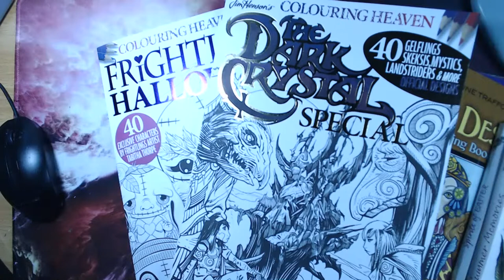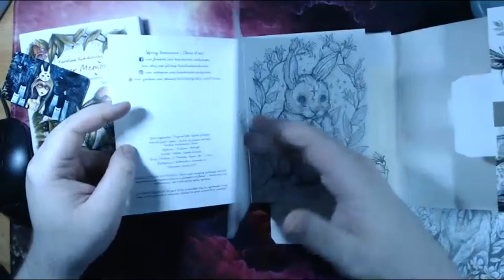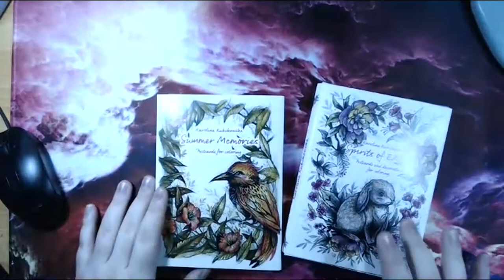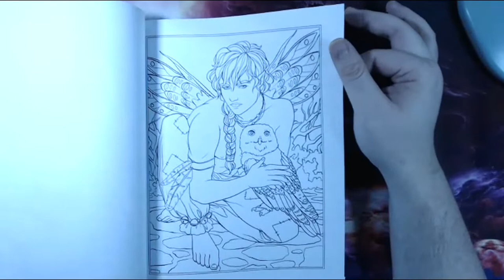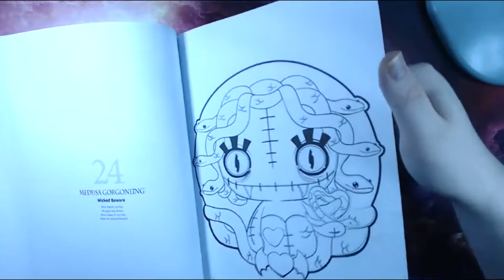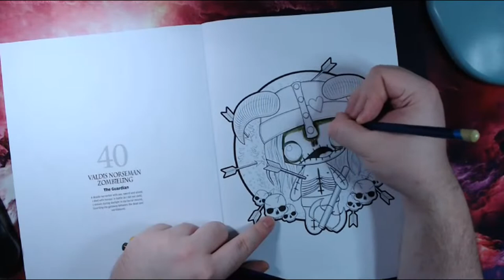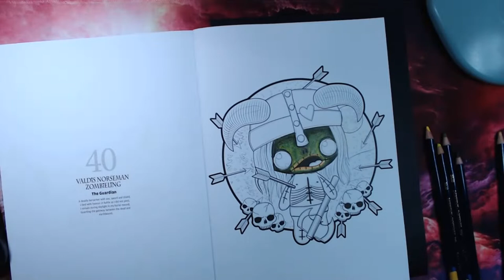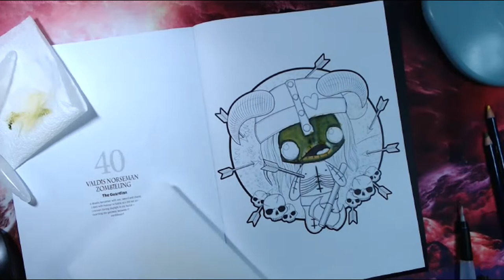Colour & Chat Frightlings Special and new goodies!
Derwent Inktense pencils: